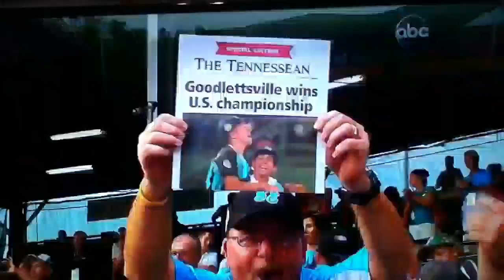2012 little league US championship final out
one of the great games